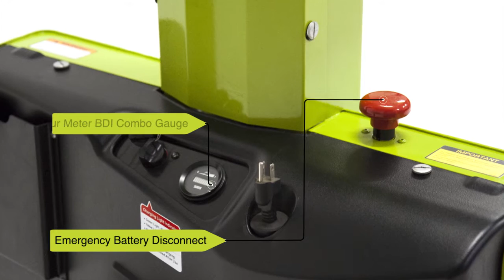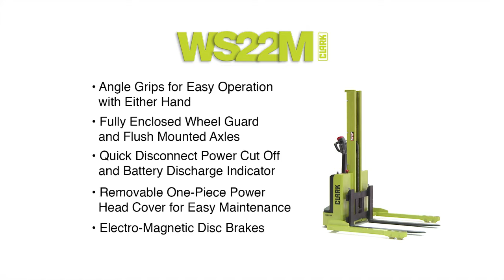CLARK WS22M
CLARK introduces the WS22M powered drive straddle narrow aisle stacker for work positioning in tight areas.